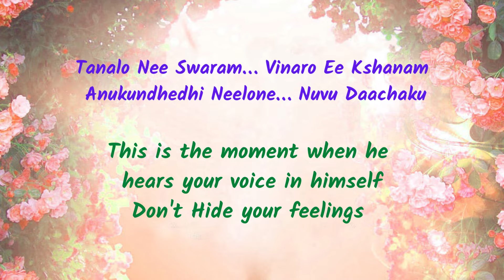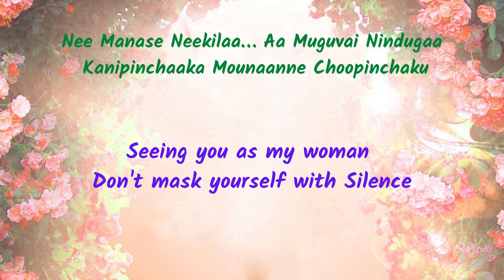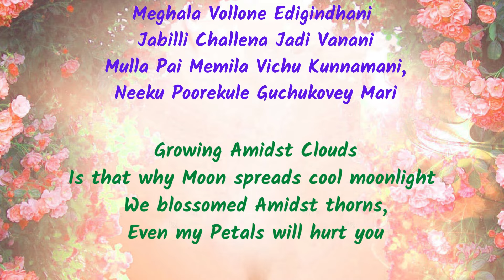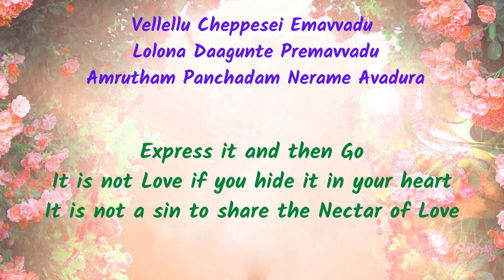Inka Edho | Lyrics With English Translation | Darling | Prabhas | Kajal Aggarwal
Listen to this Romantic Song

Making this video for you guys took a lot of time and hard work. Don't forget to give your feedback in comments I DON'T EARN FROM THIS. IT'S COPYRIGHTED. IT'S JUST FOR ENTERTAINMENT AND COMMERCIAL PURPOSE...

This video is purely fan-made, and will not be used for profit or illegal sharing. Non-profit, educational, or personal use tips the balance in favour of faith use. If any song is in violation of the copy right you own, then please let me know, I shall remove it from my YouTube channel.